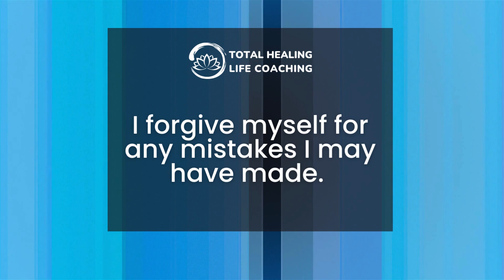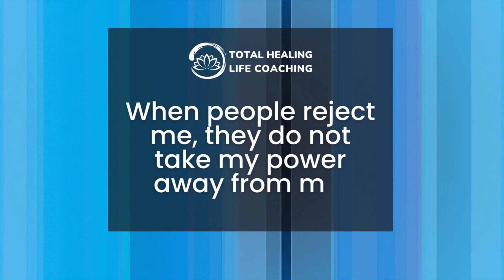Guided Daily Affirmation | Rejection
*** NEW!! VIDEO DEBUT! ***